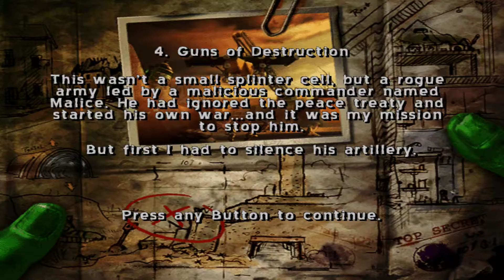Army Men: Sarge's War NGC Walkthrough # 4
아미맨: 사지스 워 NGC 공략 # 4